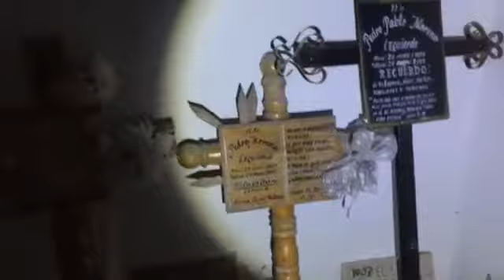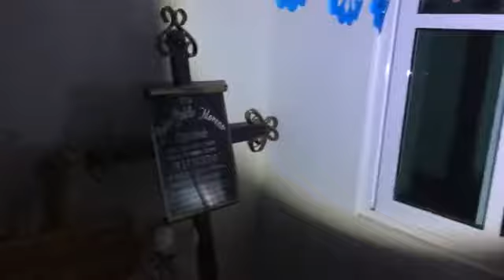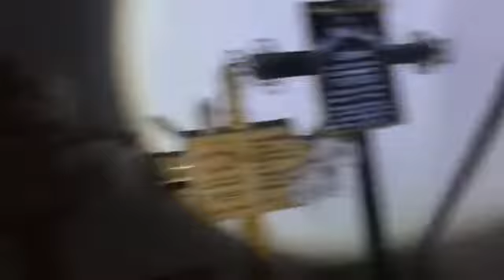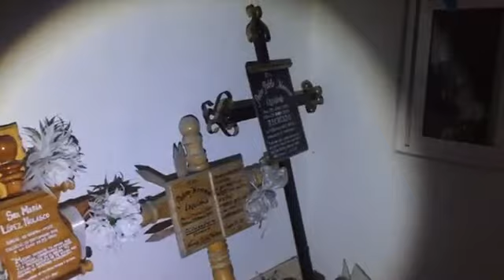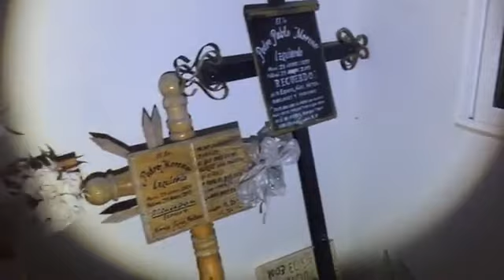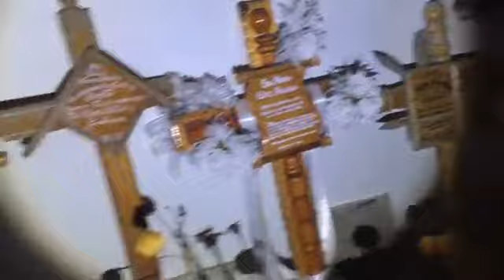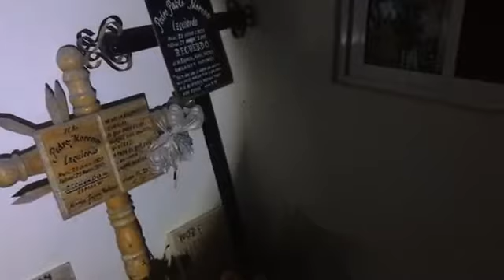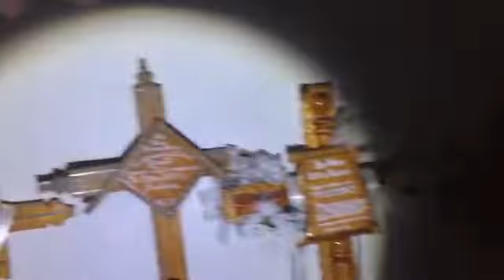Panteon zaragoza investiga misterio paranormal mx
Créditos y agradecimientos para misterio paranormal